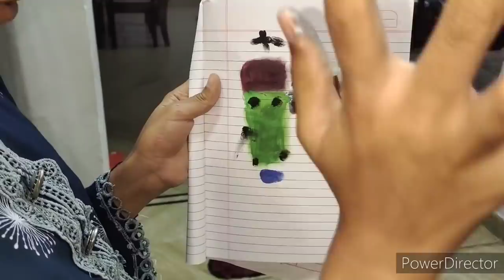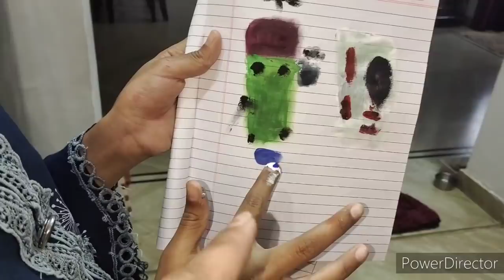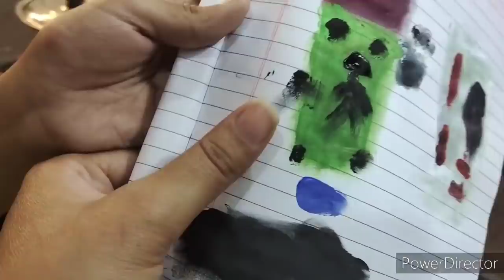OMG🌹देखिए बेटी का मेकओवर कैसे किया मैंने 🥰Pakhi तो आज परी लग रही है❤️पति की इज्जत क्यों नहीं करती..